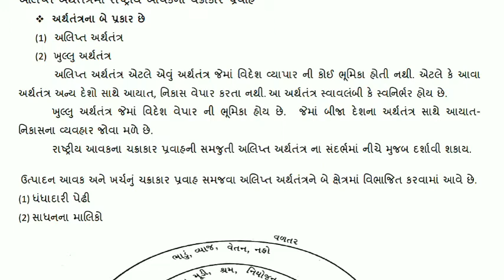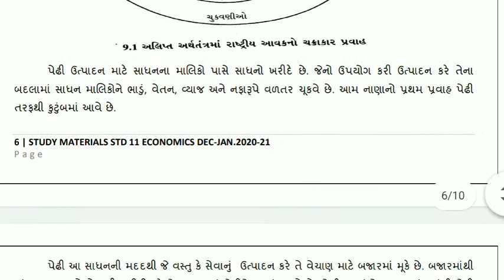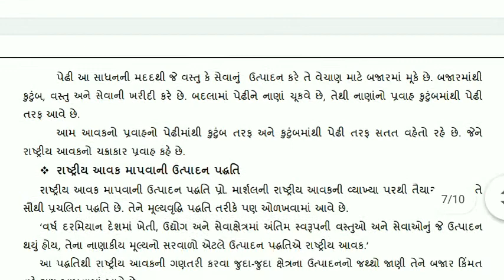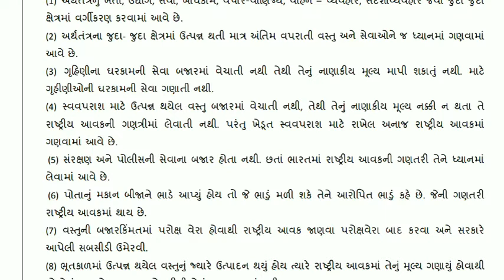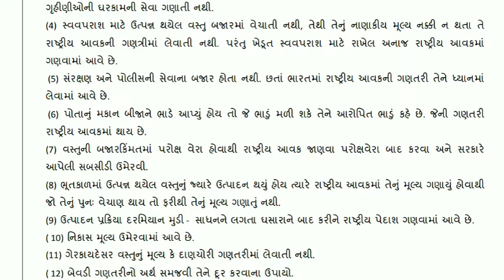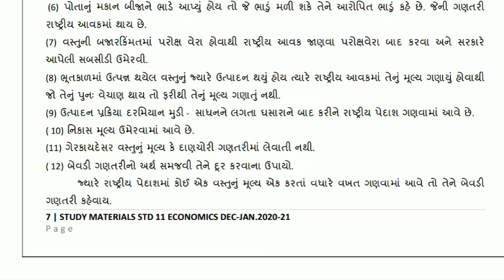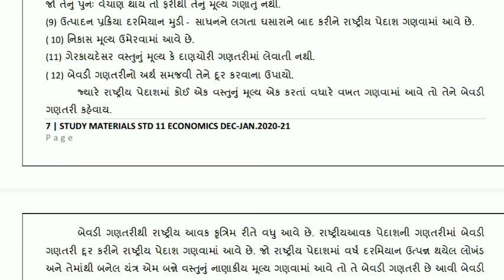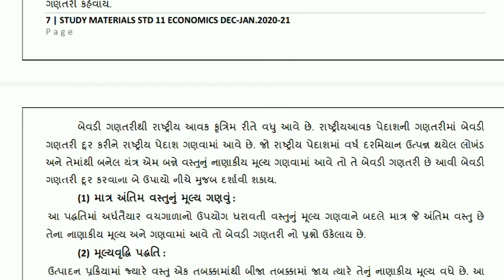Std. 11th | અર્થશાસ્ત્ર | પાઠ–9. રાષ્ટ્રીય આવક (ભાગ-2) | By Joyanaz Ben